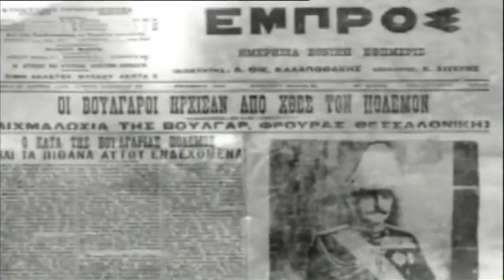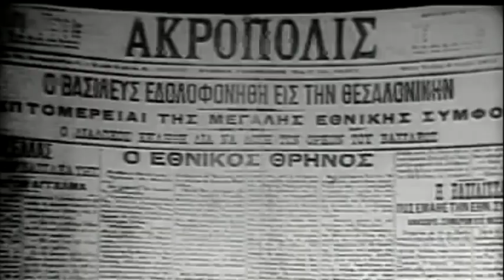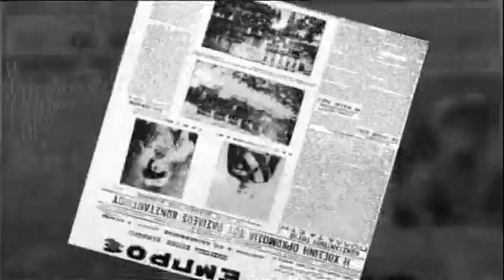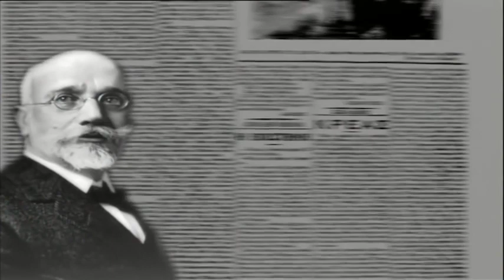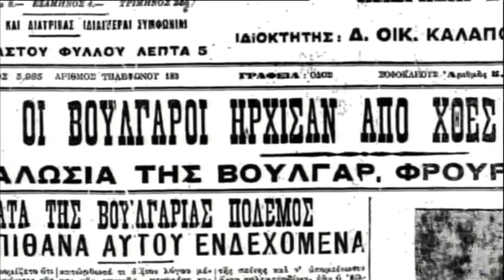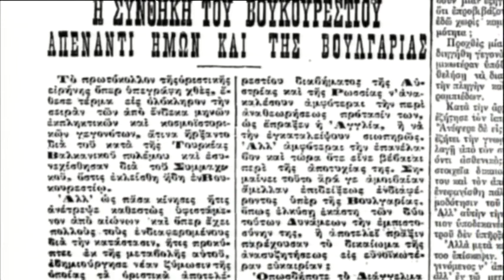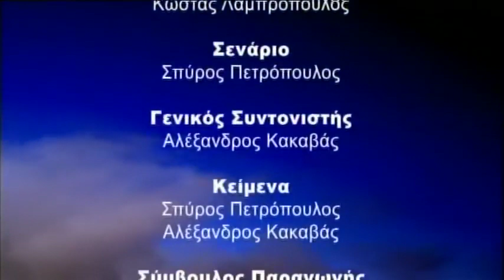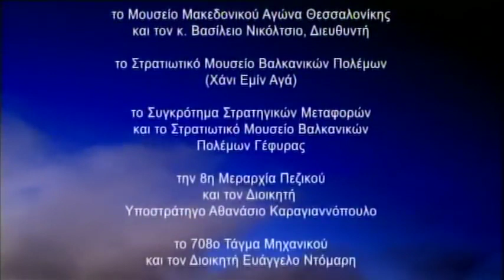ΕΜΕΙΣ ΟΙ ΕΛΛΗΝΕΣ Ι ΜΕΓΑΛΟΣ ΣΦΟΔΡΟΣ Β ΒΑΛΚΑΝΙΚΟΣ ΠΟΛΕΜΟΣ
ΕΝΑ ΑΝΑΛΥΤΙΚΌ ΕΠΕΙΣΌΔΙΟ ΤΗΣ ΣΙΕΡΑΣ ΕΜΕΙΣ ΟΙ ΕΛΛΗΝΕΣ ΠΑΡΑΓΩΓΉ ΤΟΥ ΤΗΛΕΟΠΤΙΚΟΎ ΣΤΑΘΜΟΎ ΣΚΑΙ .ΓΙΑ ΤΟΝ ΜΕΓΑΛΟ ΣΦΟΔΡΟ Β ΒΑΛΚΑΝΙΚΟ ΠΟΛΕΜΟΥΗΝ ΜΕΓΑΛΓ ΕΛΛΗΝΙΚΗ ΝΙΚΗ ΚΑΙ ΤΩΝ ΒΑΛΚΑΝΊΩΝ ΣΥΜΜΆΧΩΝ .ΑΛΛΛΑ ΚΑΙ ΤΗΝ ΜΕΓΑΛΗ ΥΠΈΡΟΧΗ ΤΗΣ ΒΟΥΛΓΑΡΙΑΣ. ΠΡΕΠΕΙ ΝΑ ΤΟΝΊΣΟΥΜΕ ΟΤΙ Η ΒΟΥΛΓΑΡΙΑ ΕΙΧΕ ΜΕΓΑΛΙ ΑΞΙΟΜΑΧΟ ΚΑΙ ΠΟΛΥ ΣΤΡΑΤΟ ΑΠΟ ΤΟΝ Α ΒΑΛΚΑΝΙΚΟ ΠΟΛΕΜΟ ΜΕ ΚΟΜΙΤΑΤΖΉΔΕΣ ΟΠΛΑ ΚΑΝΟΝΙΑ ΙΠΠΙΚΟ ΕΦΌΣΟΝ ΕΙΧΕ ΒΛΈΨΕΙΣ ΓΙΑ ΕΠΈΚΤΑΣΗ ΣΤΑ ΒΑΛΚΆΝΙΑ.